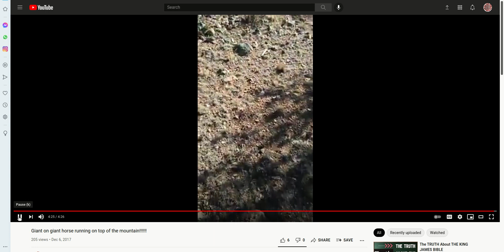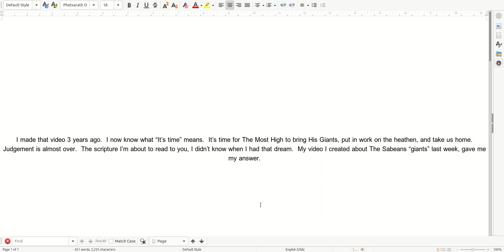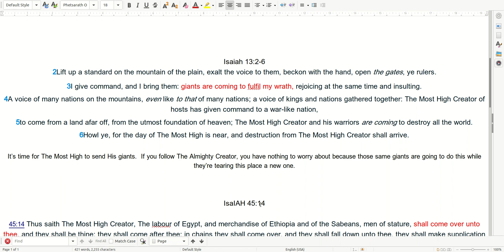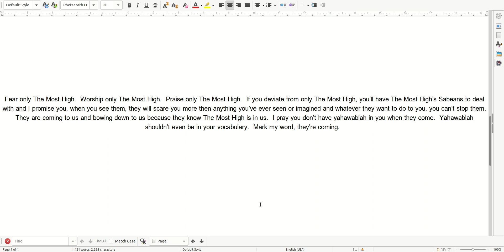The Most High's Giants are coming.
I made a video 3 years ago about a dream I had about a giant.  In the dream, I said, "It's Time".  Back then, I didn't know what "It's Time" meant.  Last week I made a video about The Most High's Giants.  I had forgotten about my dream and my Queen reminded me.  I now know what “It’s time” means.  It’s time for The Most High to bring His Giants, put in work on the heathen, and take us home.  Judgement is almost over.

Prepare to meet The Most High Creator's Giants, The Sabeans.  Prepare to go home by following The Most High's laws, statutes and commandments.  There is no other way.  Any deviation from what The Most High tells us, is going to get you killed.

All praise to our Father, The Most High Creator of Abraham, Isaac and Yacob!